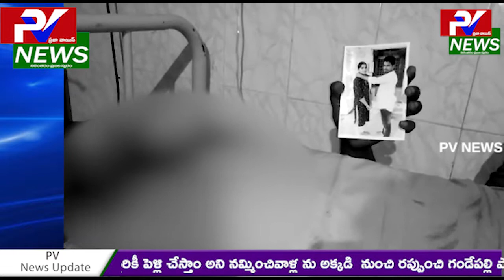దారి కాసి అతని పై దాడి ప్రేమికులు విడదీసిన ప్రెసిడెంట్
ప్రేమికులు విడదీసిన ప్రెసిడెంట్

రాజమండ్రి సిటీ
గత ఆరు సంవత్సరాలుగా ప్రేమించుకున్న గండేపల్లి మండలానికి చెందిన నమ్మి స్వామి, మహేశ్వరి వివాహము అక్టోబర్ సూర్యాపేట దుర్గమ్మ తల్లి గుడి లో పెళ్లి చేసుకోవడం జరిగింది. ఆ తర్వాత ఆ ఊరు పెద్దలు, కుటుంబ సభ్యులు అంగీకరించలేక ఆ ఊరి పెద్దలు పెళ్లి చేస్తామని నమ్మించి గండేపల్లి పోలీస్ స్టేషన్ దగ్గరికి రప్పించి మా ఊరు ప్రెసిడెంట్ అయిన కంచె లక్ష్మణ దొర ఇద్దరికీ పెళ్లి చేస్తాం అని నమ్మించివాళ్ల ను అక్కడి  నుంచి రప్పుంచి గండేపల్లి పోలీస్ స్టేషన్ బయట అతని పై దాడి చేసి, అతను ఆ ఊరు వెళ్లే క్రమం లో బావరం నుండి వెళుతుండగా  అక్కడ కొంత మంది యువకులు దారి కాసి అతని పై దాడి చేయడం జరిగింది.
నమ్మి స్వామిని బాధితుడు ని ఆ ఊరి పెద్దలు అతనిని గ్రామ బహిష్కరణ చేసి ఊరు నుండి వేలేశారు.
ఈ రోజు రాజమండ్రి తూర్పు రైల్వే స్టేషన్ దగ్గర రాజమండ్రి లో నివాసం ఉంటున్న అతని స్నేహితుడు కోరుమిల్లి నవీన్ కి ఆతని బాధను చెప్పుకుని పురుగుల మందు సేవించాడు. ఈ విషయంలో తెలిసిన నవీన్ సంఘటన స్థలానికి హుటాహుటిన చేరుకుని అతనిని బండి మీద తీసుకుని రాజమండ్రి ప్రభుత్వ హాస్పిటల్ కి తీసుకుని ప్రథమ చికిత్స కోసం తీసుకుని వెళ్ళాడు,

బాధితుడి ఆరోగ్య పరిస్థితి విషమంగా ఉంది...